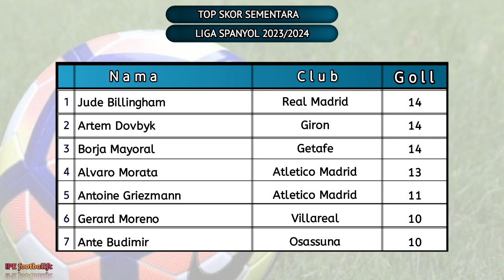Hasil Liga Spanyol Tadi Malam~CADIZ vs REAL BETIS ||Pekan ke 24 liga spanyol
hasil liga spanyol terbaru 2023,
hasil liga spanyol terbaru hari ini,
hasil liga spanyol real madrid tadi malam,
hasil liga spanyol tadi malam dan klasemen sementara 2023 terbaru,
hasil liga spanyol atletico madrid vs real madrid,
hasil akhir klasemen liga spanyol,
hasil liga spanyol girona vs atletico madrid,
hasil klasemen liga spanyol terbaru,
hasil lengkap liga spanyol,
hasil lengkap liga spanyol tadi malam,
hasil liga spanyol tadi malam real madrid vs valencia,
hasil liga spanyol tadi malam real madrid vs sevilla,